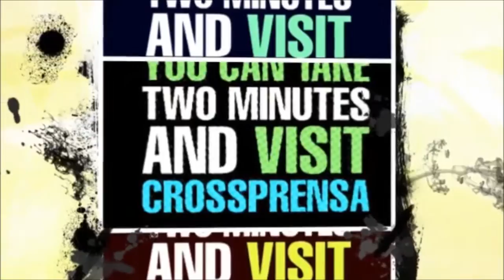Supermotard en Santa Fe. Nos damos una vuelta?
Circuito viejo, recorrido nuevo e inverso. Una variante que no nos quisimos perder. Crossprensa te lo muestra como siempre, desde arriba de la moto. Te lo vas a perder?